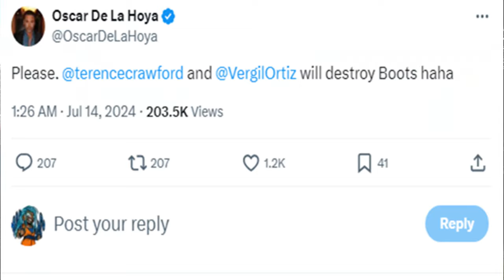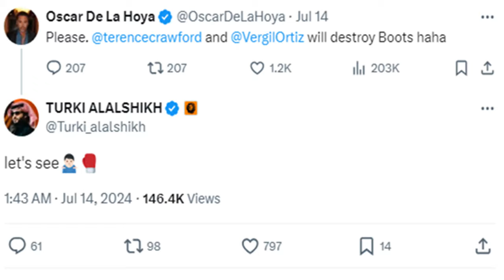OSCAR SAYS TERENCE CRAWFORD & VERGIL ORTIZ DESTROY BOOTS ENNIS | Turki Alalshikh Responds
Boots Ennis beats David Avanesyan! Turki Alalshikh wants Terence Crawford vs Jaron Ennis next, but Oscar De La Hoya says Vergil Ortiz Jr. and Bud both DESTROY him. Doc explains!